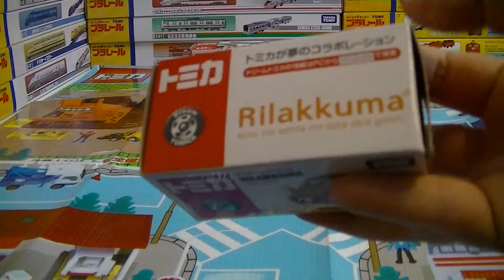【トミカ カー】ドリームトミカ No.155 リラックマのボックス化解除 00188 jp-c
【トミカ カー】Tomica car
タカラトミーがプラレール
トミカ No.155 リラックマ

TAKARA TOMYとディズニーは協力して、造型のかわいいディズニーの乗用車を出しました――夢まぼろしのシリーズ、乗用車ごとにすべてディズニーの中の皆の主役を代表して、造型はとても特別です.